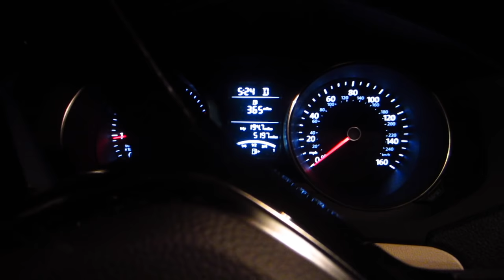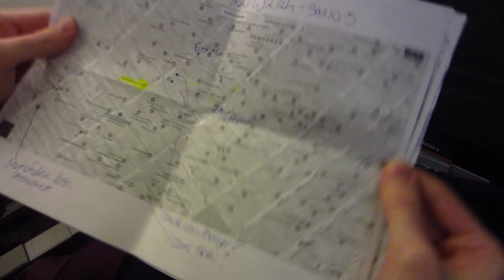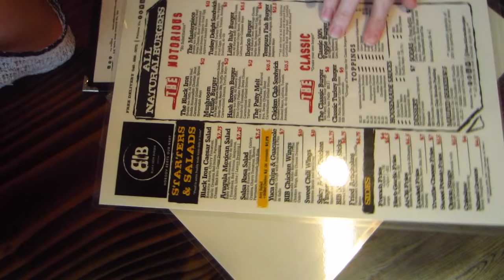New York City, Garment District, Saturday Vlog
Come join me on my first day of my first 2017 trip to the New York City garment district!

I'm traveling with @soisewedthis who is posting a ton of fun stuff to her instagram! Go check out her posts!

FAQ:
Flew United Airways from CHS to EWR.
Took Air Tran to NJ Transit from EWR to Penn Station.
FIT Museum Exhibits: Black Fashion Designers, Paris Refashioned, and Adrien: Hollywood and Beyond
Black Iron Burger
Mood Fabrics
Chic Fabrics

And, follow us on all our social to keep in touch in the mean time!